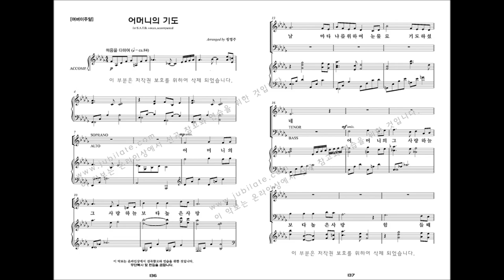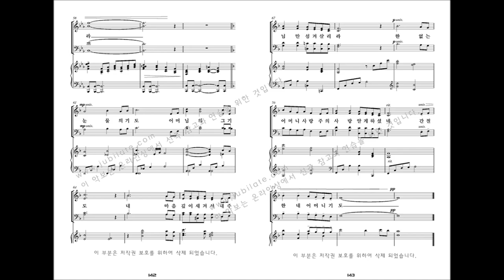[유빌라테 명품성가 33집] 14.정영주 '어머니의 기도' - T